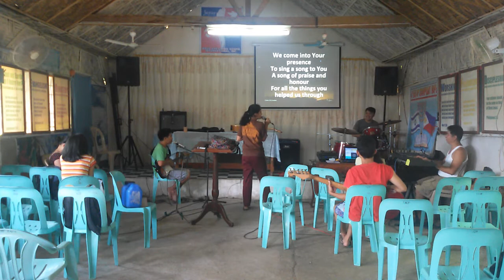Church Practice - 4.25.15